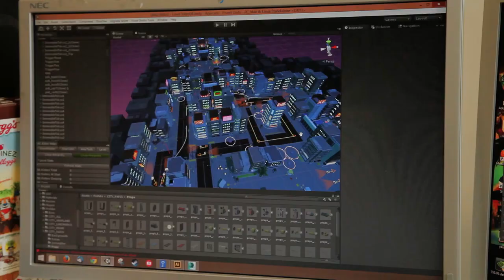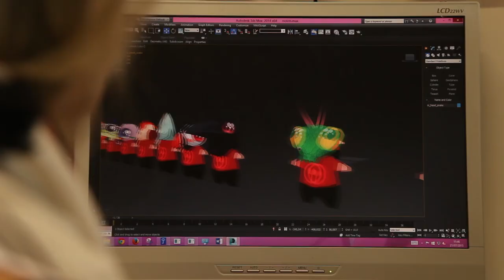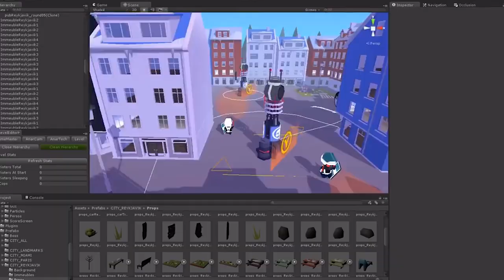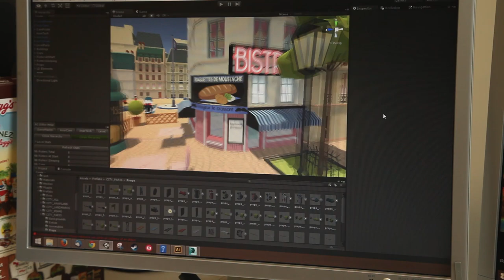XboxTV - Viste des studios d'Anarcute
En attendant la sortie d'Anarcute sur Xbox One, la XboxTV vous emmène découvrir les studios d'Anarcute.

Guide la choupi-révolution !
Prend contrôle d'une foule de manifestants, tous plus adorables les uns que les autres.

Affronte les forces diaboliques qui ont pris contrôle des grandes capitales partout dans le monde et restaure la paix.